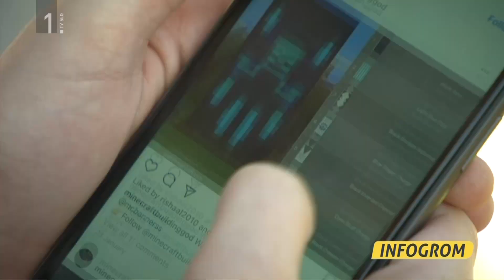Infodrom: Kako se počutite zastopane v medijih?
V tokratnem Infogromu pa vas ob svetovnem dnevu mladih v medijih sprašujemo, kako sami ocenjujete svojo zastopanost na televiziji, v časopisju, na radiu in na spletu. Odgovarjali so nam učenci Osnovne šole Ketteja in Murna.